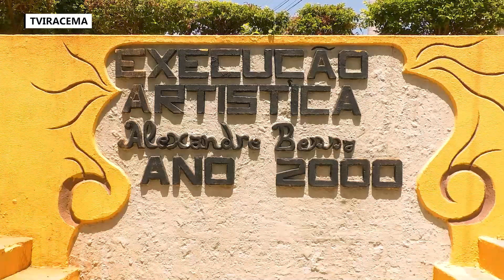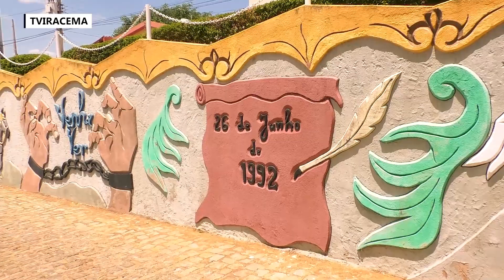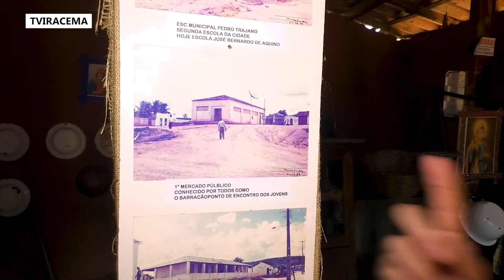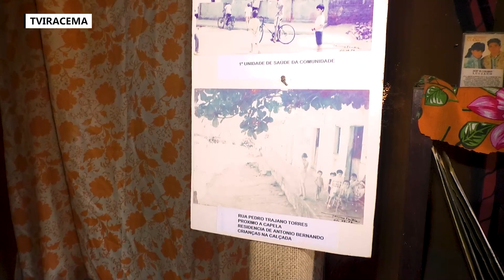Conheça pouco da história da Cidade de Venha — Ver RN